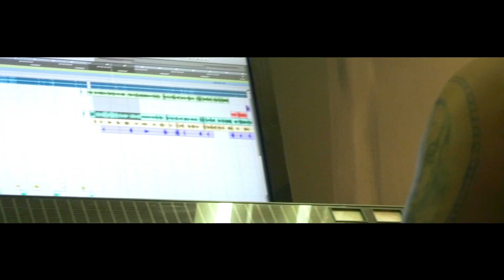Young Mann - Lifestyle